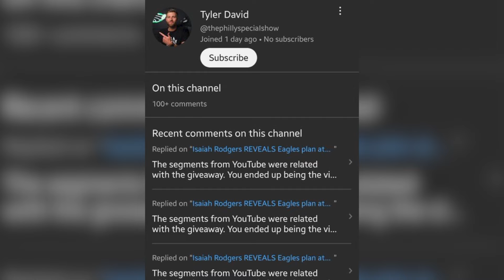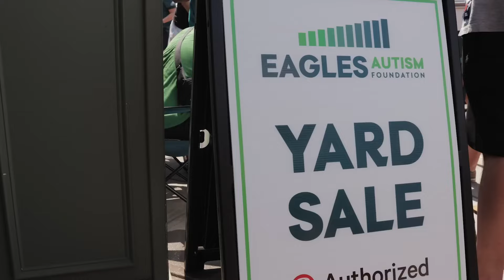Jalen Hurts is CONFIDENT in the Eagles New Offense!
Eagles Quarterback Jalen Hurts has done a good job this offseason of being vocal and taking ownership of the plays he likes and the plays he doesn't, according to ESPN's Jeremy Fowler. And the best part is that Nick Sirianni is trusting the process when it comes to allowing Kellen Moore to create a successful offense. But how much responsibility does that put on Jalen and why can Philly be confident in QB1? And given the lack of depth at WR is there a viable option among Corey Davis, Michael Thomas, Hunter Renfrow, or some other free agent? Plus, the Eagles offense is going to utilize Dallas Goedert to take advantage of more mismatches and Reuben Frank argues DeVonta Smith is set for a breakout season. Meanwhile, Dallas Cowboys Head Coach Mike McCarthy is "fed up" with Jerry Jones and Haason Reddick is vacationing in Tokyo. Also, Andrew DiCecco listed a new potential for backup TE in EJ Jenkins.

📦 Send me stuff:
720 S Highway 377

0:00 - Intro
0:26 - Beware of the scammers!
0:57 - Isaiah Rodgers helmet giveaway 🦅🔥
2:08 - Haason Reddick in Tokyo? 😂
2:36 - Eagles building chemistry
3:17 - Mike McCarthy “fed up” with Jerry Jones
4:05 - Jalen Hurts and Sirianni have a working relationship
6:15 - QB1 taking control of Kellen Moore’s offense
6:55 - Jalen Hurts not Top 15 QB?! 🤦🏼‍♂️
8:50 - Kellen Moore creating Dallas Goedert mismatches 🔥
9:41 - Philly’s New TE2? 🤔
10:41 - DeVonta Smith about to have a Monster Year 😈
11:21 - Howie Roseman targeting potential WR options?

📰 Articles referenced:
Hurts taking ownership of offense
Howie Roseman's most likely WR targets?
Philly's New TE2?